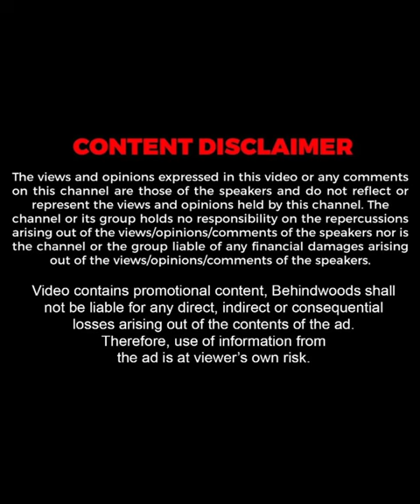"ഞാൻ അമ്മയും നീ മകനുമാണ്..അമ്മാവൻ ആകരുത്"🤣| Sreekanth Vettiyar